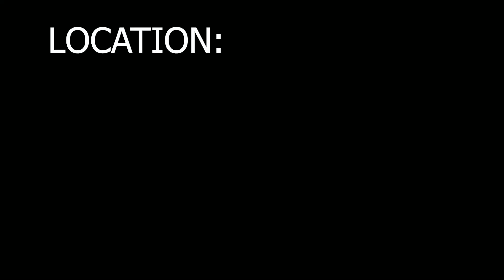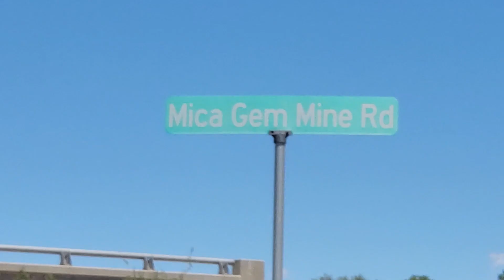Vanessa Goes Mudding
Offroading at Mica Gem Trail, Jacumba, Mudding